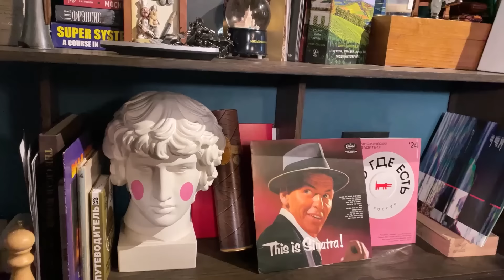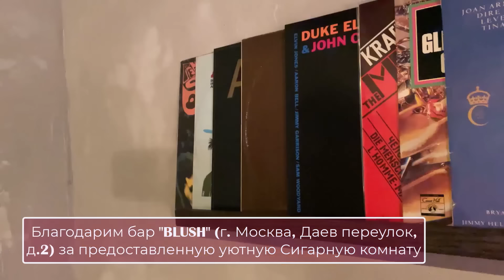Medjida(Меджида) - сорта грузинские, вино осетинское..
Всем привет! Попробовав Саперави от Medjida, я раздобыл полную линейку этих вин. Здесь и молодой Саперави, и кофейный Александроули, и полусладкий Ломиаури, и выдержанные бленды не самых известных сортов.
Конечно, хотелось разделить с кем-то это сокровище, и я позвал прекраную Татьяну Селиванову, которая подтвердила мое мнение - все вина имеют яркую стилистику и добротное качество!

Тайминг:
00:00:50 где купить
00:02:37 Саперави сухое
00:05:07 CSW Cofestyle Alexandrouli
00:09:33 Тавквери/Мерло сухое
00:14:20 Ломиаури/Саперави полусухое
00:19:52 Саперави/Аладастури сухое
00:24:09 Ломиаури полусладкое

Смотрим, лайкаем, комментируем!